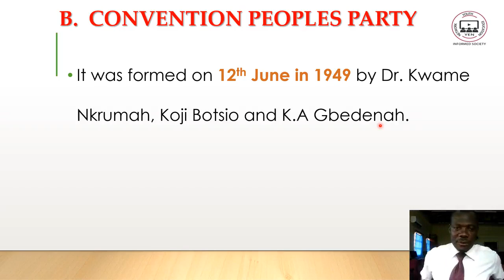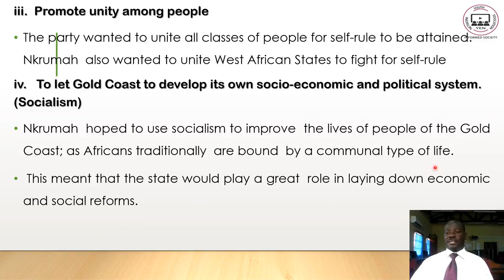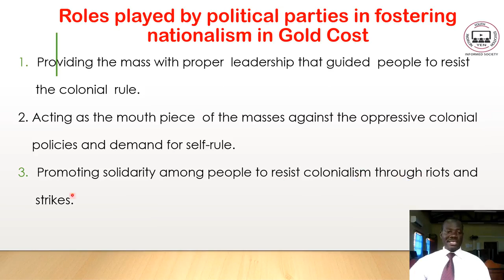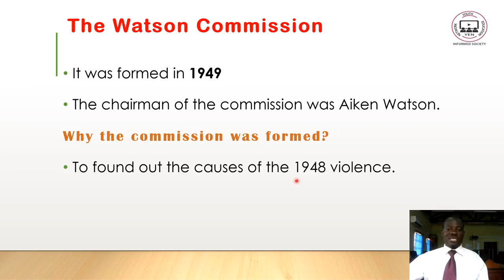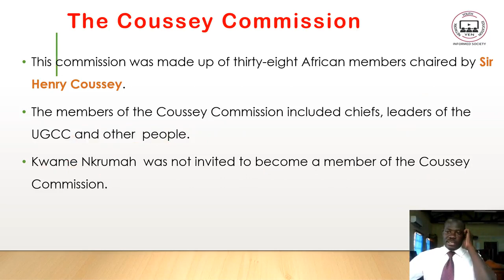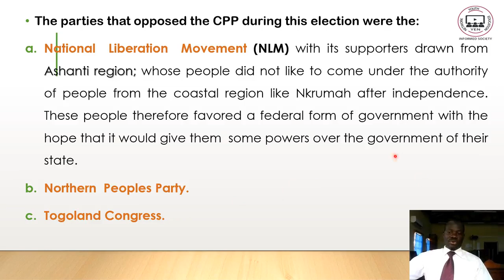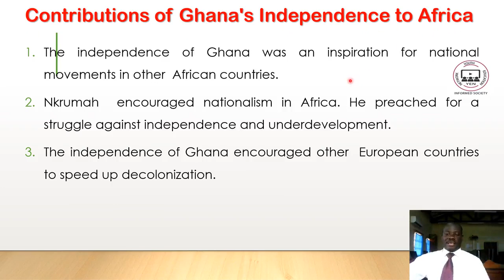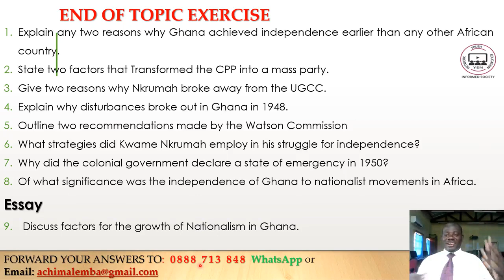History F2 Topic 12 Part 2: Convention People's Party - YEN MALAWI